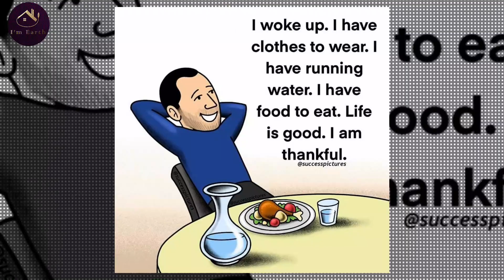Top Motivational Pictures With Deep Meaning | Secret of success | I'm Earth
This video brings some Top Pictures With Deep Meaning to you. Use these quotes to learn the habits that will compound your own success, and let us know in the comment section which one is your favorite one from the whole video.

motivational pictures with deep meaning, one picture millions words, photos with deep meaning, deep meaning photos, deep meaning pics, powerful images, pictures with hidden meaning, pictures with deep messages, motivational pictures, powerful photos with deep meaning, top motivational pictures with deep meaning, one picture million words, deep meaning images, picture speaks more than words, picture speaks louder than words, pictures with deep message. Motivational Pictures With Deep Meaning.Pictures that speak louder than words And today's sad reality is one picture million words together with pictures with deep meanings.motivational pictures slideshow. pictures slideshow.People and Life Nowadays.Impact of money and internet on society.

MotivationalPictures MotivationalPicturesWithDeepMeaning motivation onepicturemillionswords "motivational pictures with deep meaning" "one picture millions words" "photos with deep meaning" "deep meaning photos" "deep meaning pics" "powerful images" "pictures with hidden meaning" "pictures with deep messages" "motivational pictures"
"powerful photos with deep meaning" "top motivational pictures with deep meaning" "one picture million words" "deep meaning images" "picture with deep message" "motivational video" "inspirational video" "motivation" "inspiration"

© This video follows the laws of YouTube.